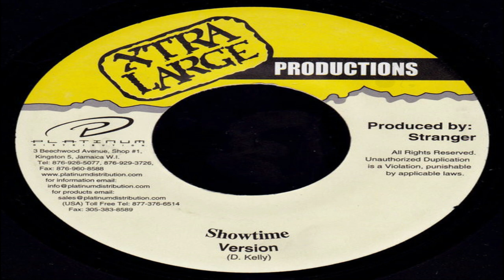Goofy - Lef We Turf